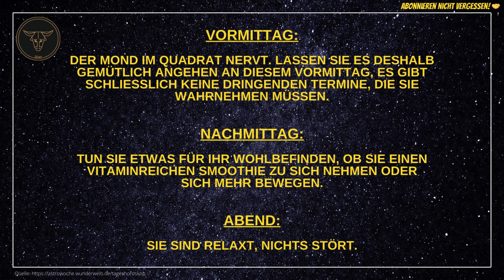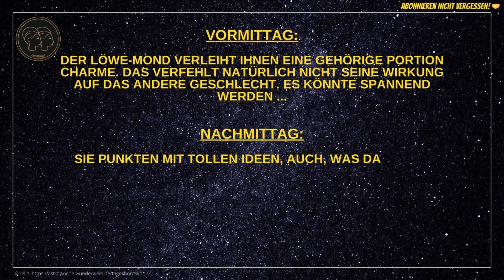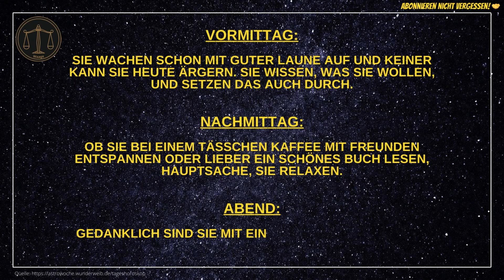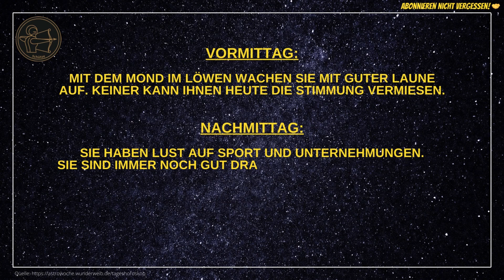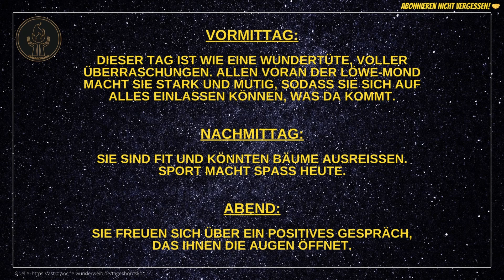Tageshoroskope für Sonntag, den 01.09.24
Hier findet ihr die aktuellen Tageshoroskope für jedes Sternzeichen für heute - Sonntag, den 01.09.24.

💥 Meditieren lernen 💥

💥 Wirksame Audios für mehr Entspannung, Motivation und Energie in wenigen Sekunden!* 💥

💥 Emotional-Detox 💥

"Zurück zum Ursprung" - Die Reise in Dein natürliches, kraftvolles Selbst!*

Vöhringer*

🎞️ Kapitelübersicht 🎞️
0:00 Widder
0:28 Stier
0:50 Zwillinge
1:11 Krebs
1:34 Löwe
01:56 Jungfrau
2:18 Waage
2:39 Skorpion
3:02 Schütze
3:23 Steinbock
3:46 Wassermann
4:08 Fische